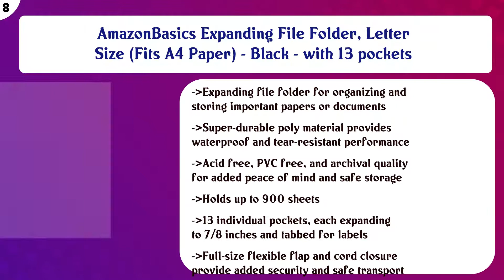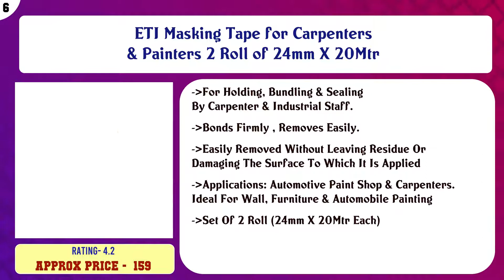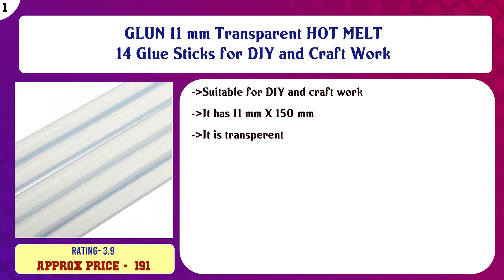Top 10 Office Supplies to buy in India 2021 | Price & Review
Top 10 Office Supplies to buy in India

Find the links below to buy these products:

List of top Office Supplies:
Scotch Double Sided Foam Tape (length 3m , width 24mm)

DOMS Magnetic Whiteboard Duster With 2 Whiteboard Marker

AmazonBasics Expanding File Folder, Letter Size (Fits A4 Paper) - Black - with 13 pockets

UCRAVO Nano Double Sided Tape Heavy Duty - Multipurpose Removable Traceless Mounting Adhesive Tape for Walls?W ...

ETI Masking Tape for Carpenters & Painters 2 Roll of 24mm X 20Mtr

Faber-Castell Tack-It - 90 pieces (Light Green)

AmazonBasics Mesh Desk Organizer, Black

P-Plus International Wire Clips Cable Protector for TV Home, Cubicle, Car, Desk (Pack of 10)

Scotch BOPP Packaging Tape 2"x50m Tan (Pack of 2)

GLUN 11 mm Transparent HOT MELT 14 Glue Sticks for DIY and Craft Work

Content of this Video:
10 best products to buy Office Supplies India

Top rated Office Supplies in India